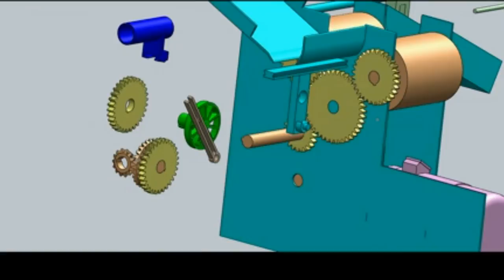Design of Automatic Bottle washing machine in animation of its principle 3D show on bottle washer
The model is designed by me and our team for solve the automaton in bottle washing during production of wine for customers from Japan,who is rather satisfactory on our plan and according to the design the production begun after their place the order on 18th July.
Our Factory since 1992 has been manufacturing the cosmetic&food making and packaging machinery.In these field we have the experience rich enough to solve the questions encountered by our customers from both home and abroad.For more information about various high quality machinery like bottle washing machine and other filling capping equipments,please email via or browse our